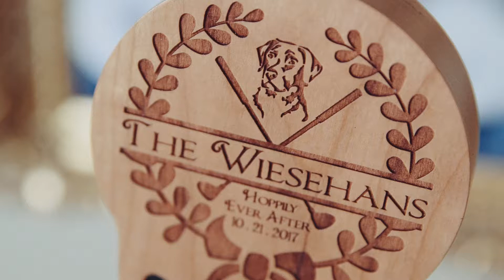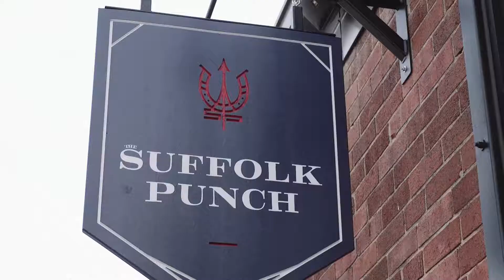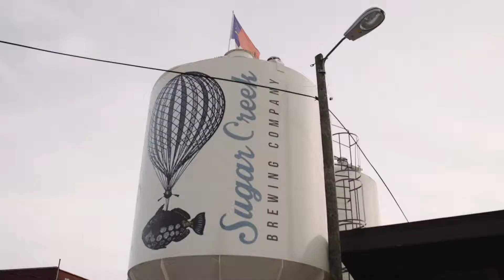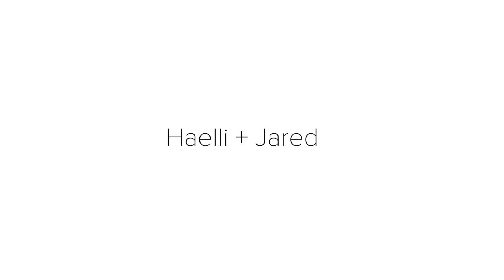Charlotte NC | Brewery Reception | Haelli + Jared Wedding Film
Haelli & Jared were just the most fun couple. Weddings like this just make us happy and the films practically edit themselves. This day was a whirlwind tour of fun stops in Charlotte, NC. From parks to rooftops to breweries, it was awesome.